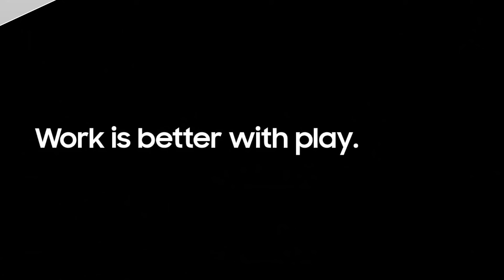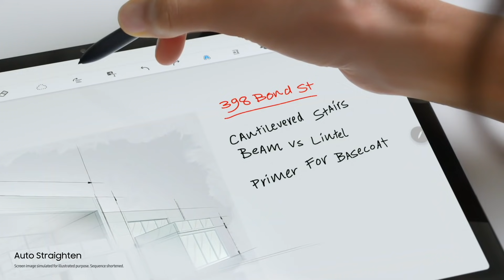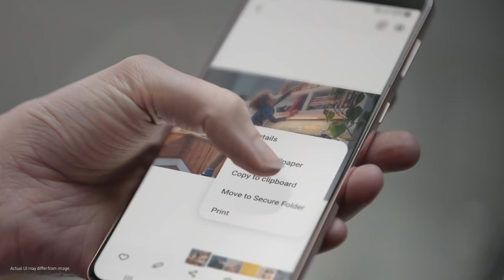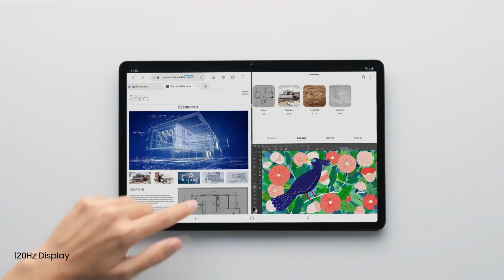شنو هذا يا سامسونج ‼️